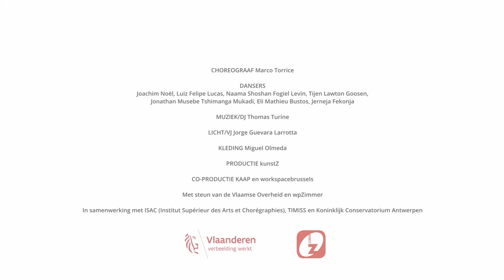MELTING POT Teaser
Choreographer_Marco Torrice

Dancers_Eli Mathieu Bustos, Jerneja Fekonja, Joachim Noël, Luiz Felipe Lucas, Naama Shoshan Fogiel Levin, Tijen Lawton Goosen, Jonathan Muesebe Tshimanga Mukadi

Music/Dj_Thomas Turine

Light_/Vj_Jorge Guevara Llorota

Clothes stylist_ Miguel Olmeda

Video Record_Stanislav Dobak

In coproduction with KunstZ, KAAP and workspacebrussels
With the support of the Flemish government and wpZimmer

In collaboration with ISAC (Institut Supérieur des Arts et Chorégraphies), TIMISS en Koninklijk Conservatorium Antwerpen